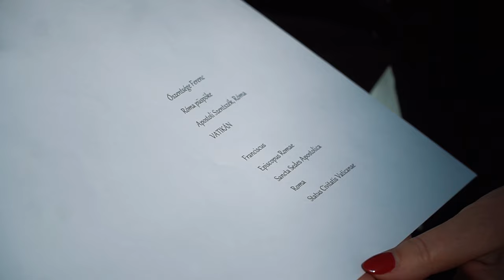Nem hivatkozhatnak a pápára a pedofilsimogatók!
Átadtuk a Demokratikus Koalíció Ferenc pápához írt levelét a vatikáni nagykövetnek, nem hivatkozhatnak a pápára a pedofilsimogatók!

A Demokratikus Koalíció meg fogja védeni a gyerekeinket és az unokáinkat a Fidesztől és nem fogjuk hagyni, hogy a pedofilsimogató Novák Katalin és az Orbán-kormány még több pedofil bűnözőt engedjen szabadon!

Kövesd élőben, és oszd meg Kálmán Olga, a Demokratikus Koalíció frakciószóvivőjének sajtótájékoztatóját!